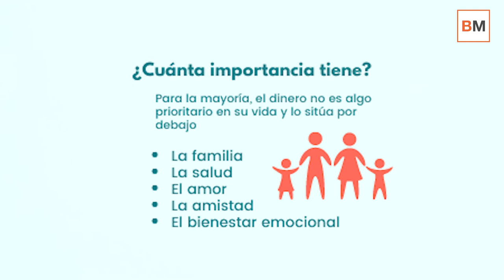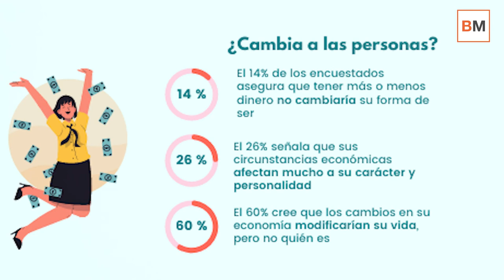💸 Dinero, ¿da la FELICIDAD?: así afecta al carácter y el estado emocional de los españoles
“¿Quién dijo que el dinero no da la felicidad?” Seguro que este dicho lo has escuchado millones de veces y puede (o no) que estés de acuerdo con él. Sea cierto o no, la realidad es que el 53% de los españoles reconoce que ha tenido problemas para conciliar el sueño por un problema económico y el 52% señala que el dinero es fuente de problemas según el último Barómetro sobre vida, dinero y felicidad que ha lanzado Creditea.